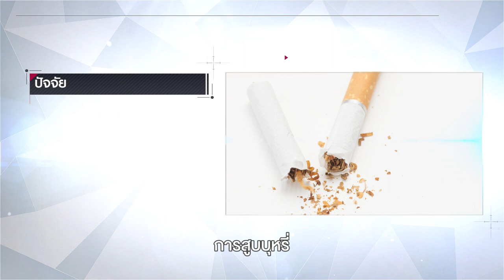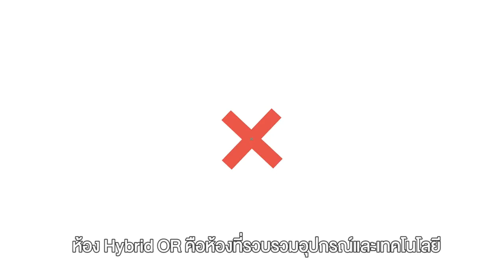รักษาโรคหลอดเลือดสมอง ด้วย HYBRID OR ห้องผ่าตัดอัจฉริยะ (Subtitle) | โรงพยาบาลเวชธานี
โรคหลอดเลือดสมอง ภัยเงียบใกล้ตัวเสี่ยงอัมพฤกษ์ อัมพาต 🧠
โรคหลอดเลือดสมอง (Stroke) เกิดจากหลอดเลือดสมองมีการอุดตัน ตีบ หรือแตก ส่งผลให้สมองบริเวณดังกล่าวเกิดการบาดเจ็บ หรือขาดเลือดไปเลี้ยง ทำให้เซลล์สมองเสียหาย ทำให้ผู้ป่วยมีอาการดังนี้
•ปากเบี้ยวหน้าเบี้ยว
•พูดไม่ชัดหรือพูดไม่ได้
•ตาพร่ามัวมองเห็นภาพซ้อน
•แขนขาอ่อนแรง
•ชาครึ่งซีกหรือเดินเซ
ในปัจจุบันมีห้องผ่าตัดไฮบริด (Hybrid Operating Room) ที่ช่วยให้แพทย์สามารถรักษาโรคหลอดเลือดสมองได้อย่างรวดเร็วและแม่นยำยิ่งขึ้น ซึ่งเป็นห้องผ่าตัดที่รวมอุปกรณ์และเครื่องมือทางการแพทย์ที่ทันสมัยไว้ด้วยกัน เช่น เครื่องเอกซเรย์หลอดเลือด ระบบนำทางด้วยคอมพิวเตอร์ และเครื่องมือผ่าตัดส่องกล้อง